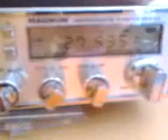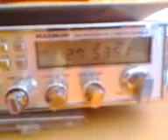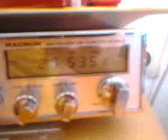116KP108/Mobil Op.Halil south Turkey by 13OD157! (26.01.2012)